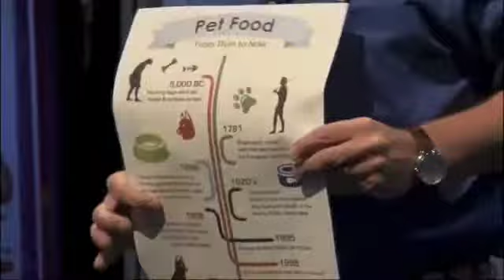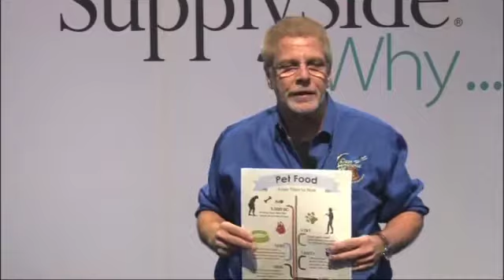Founder of Clear Conscience Pet talks at SupplySide West | Pet Food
Found of Clear Conscience Pet, Anthony Bennie, talks about the history of pet food and what to look for in good pet food products, including products made by Clear Conscience Pet.